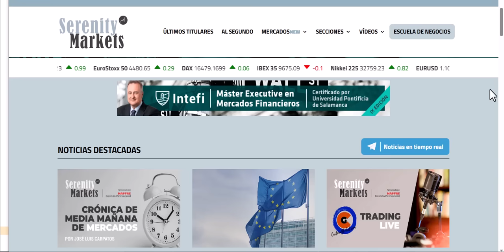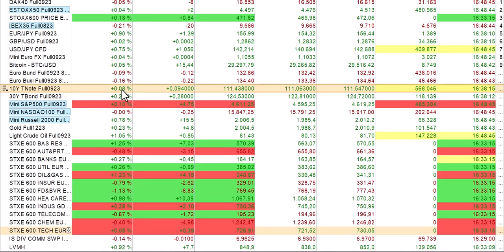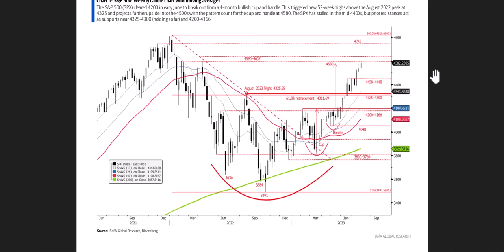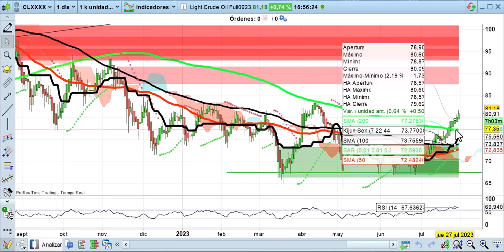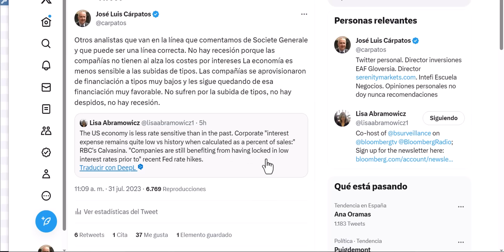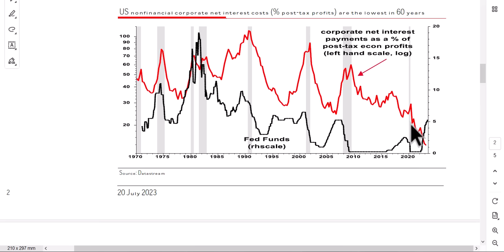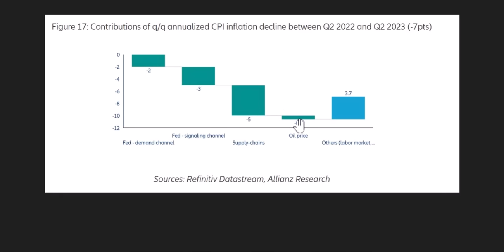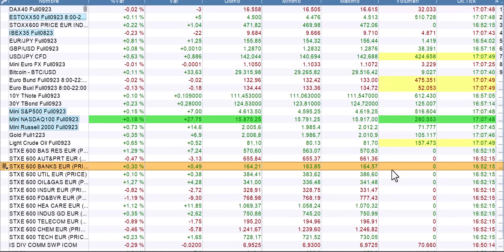Crónica de cierre 31 7 2023 Cárpatos bolsas, economía y mercados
Análisis a fondo al cierre. Por técnico, fundamental y fontanería de mercado. Bolsas, economía y mercados.